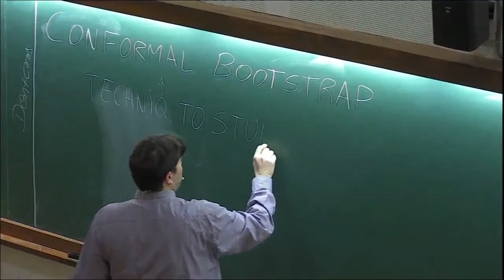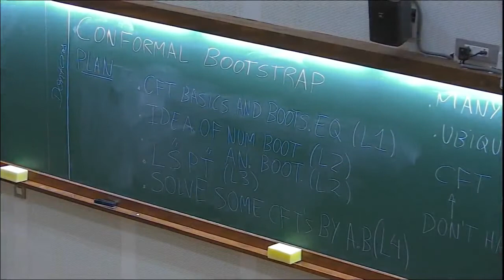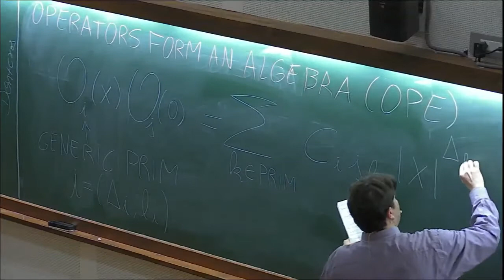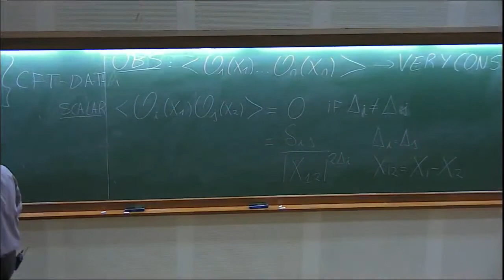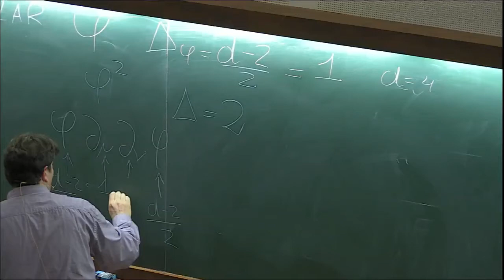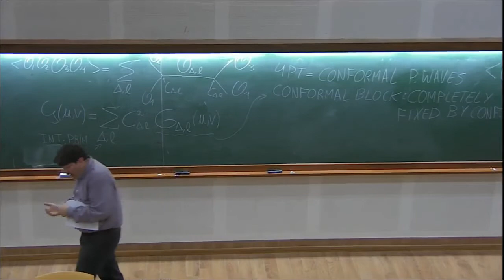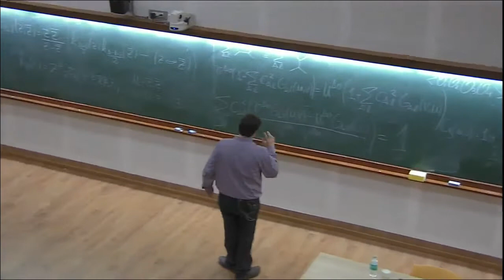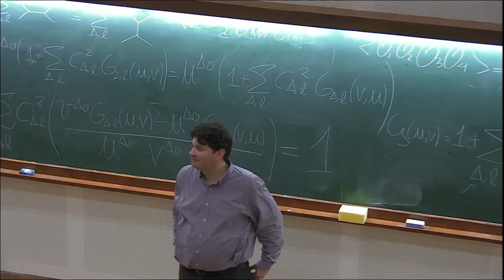Conformal Bootstrap (Lecture - 01) by Luis Fernando Alday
Kavli Asian Winter School (KAWS) on Strings, Particles and Cosmology 2018

The Kavli Asian Winter School (KAWS) on Strings, Particles and Cosmology is a pan-Asian collaborative effort of high energy theorists from China, India, Japan and Korea to give young researchers in Asia an opportunity to come together and learn about the latest developments in high energy theory, from leading experts on the subject.

The Kavli Asian Winter School (KAWS 2018) will focus on the following topics (lecturers in parentheses)

Conformal Bootstrap (Luis Alday (Univ. of Oxford, UK))
Cosmology (Nima Arkani-Hamed (IAS, USA))
Scattering Amplitudes (Freddy Cachazo (PITP, Canada))
Supersymmetric gauge theories (Shiraz Minwalla (TIFR, India))
Bulk reconstruction (Kyriakos Papadodimas (CERN,Switzerland))
SYK Model (Vladimir Rosenhaus (KITP, USA)) + a special lecture by David Gross (KITP, USA)
QFT dynamics in 2+1 dimensions (Nathan Seiberg (IAS, USA))
Soft Theorems (Ashoke Sen (HRI, India))
As part of the school activities we will also have a Kavli Distinguished Lecture by David Gross (Jan. 8th), Vishveshwara Lecture by Kip thorne (Jan. 11th), Infosys-ICTS Chandrasekhar Lectures by Nathan Seiberg (Jan. 8th, 9th, 11th and 12th) and ICTS Distinguished Lecture by Hirosi Ooguri (Jan. 15th).

This school is aimed towards advanced graduate students, postdoctoral fellows and active researchers in the field.

This is the 12th in a series of Asian Winter Schools that have been organized on a rotating basis between China, Japan, Korea and India. We welcome students from all of these participating countries as well as students from outside.

All outstation participants who get selected will be provided accommodation. Limited travel support is available on request

The 2018 School is generously supported by the Kavli foundation. It is also partially supported by funds from Infosys foundation and Asia Pacific Center for Theoretical Physics (APCTP).

The previous Asian Winter Schools in this series have provided young researchers with opportunity for discussions with leading experts in different areas and also for initiating collaboration with other young researchers belonging to different countries participating in the activity. We hope the 2018 School will continue this tradition.

Steering Committee:

Bin Chen (PKU, China)
Rajesh Gopakumar (ICTS-TIFR, India)
Koji Hashimoto (Osaka Univ., Japan)
Yoshihisa Kitazawa (KEK, Japan)
Bum-Hoon Lee (Sogang Univ., S.Korea)
Kimyeong Lee (KIAS, S.Korea)
Miao Li (ITP-CAS, China & Sun Yat-Sen Univ.,China)
Jianxin Lu (Univ. of Sc. & Tech, China)
Soonkeon Nam (Kyung Hee Univ., S.Korea)
Hirosi Ooguri (Caltech USA & Kavli IPMU, Japan)
Ashoke Sen (HRI, India)
Sang Jin Sin (Hanyang Univ., S.Korea)
Spenta Wadia (ICTS-TIFR, India)
Advisory Board:

David Gross (KITP, USA)
Andrew Strominger (Harvard Univ., USA)
Hirotaka Sugawara (OIST, Japan)
Shing-Tung Yau (Harvard Univ., USA)

0:00:00 Kavli Asian Winter School (KAWS) on Strings, Particles and Cosmology 2018
0:00:10 Conformal Bootstrap (Lecture - 01)
0:00:48 Technique to study conformal field theory in d-dimension
0:01:16 Why CFT?
0:02:23 Many theories are conformal field theory
0:08:05 Idea
0:12:49 Plan
0:16:08 All CFT share the conformal algebra
0:20:12 Main ingredient: A set of conformal primary local operators
0:27:52 Operators from an algebra (OPE)
0:38:23 Observable
0:45:19 Stress Tensor
0:50:39 OPE coefficient with Tensor
1:00:44 Function of identical scalar operator
1:25:19 Q&A